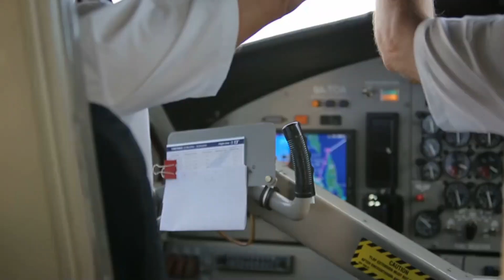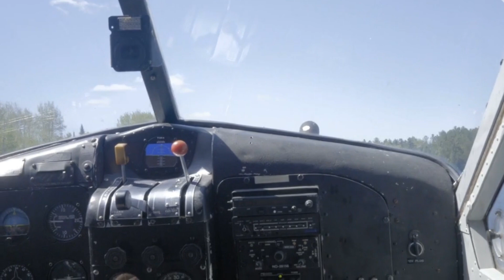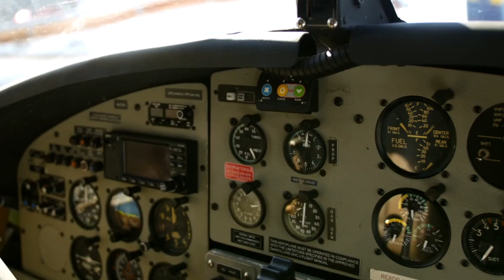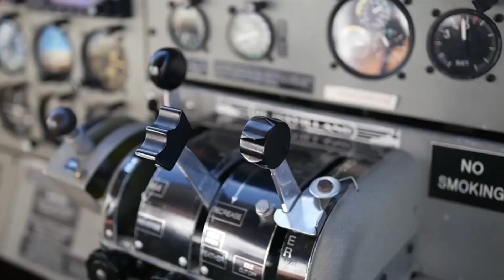Most Beautiful Seaplanes Compilation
A seaplane is a powered fixed-wing aircraft capable of taking off and landing (alighting) on water.Seaplanes are usually divided into two categories based on their technological characteristics: floatplanes and flying boats; the latter are generally far larger and can carry far more. Seaplanes that can also take off and land on airfields are in a subclass called amphibious aircraft, or amphibians. Seaplanes were sometimes called hydroplanes, but currently this term applies instead to motor-powered watercraft that use the technique of hydrodynamic lift to skim the surface of water when running at speed.

The use of seaplanes gradually tapered off after World War II, partially because of the investments in airports during the war. In the 21st century, seaplanes maintain a few niche uses, such as for dropping water on forest fires, air transport around archipelagos, and access to undeveloped or roadless areas, some of which have numerous lakes.